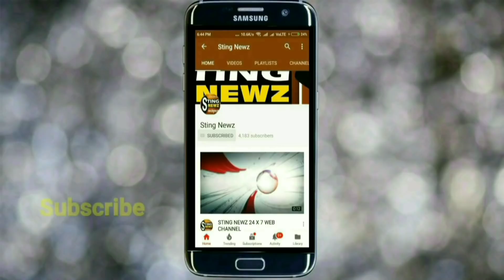নদিয়ার বেথুয়াডহরিতে স্কুল পার্ট টাইম টিচার্স অ্যাসোসিয়েশনের সম্মেলন, দেখুন ভিডিও